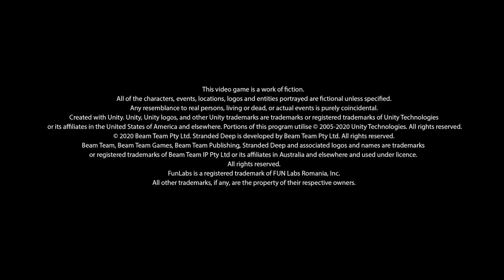I GOT POISONED!! In the Tutorial No Less! - Stranded Deep [1]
I have a problem playing too many games at one time. Oh, did I explain in this that I lost the game audio for the last two Dark Cloud videos I recorded HENCE the lack of videos following the regular schedule. And the power being kicked out due to a storm.

Feel like tipping your streamer?
Amazon Wishlist

Socials!